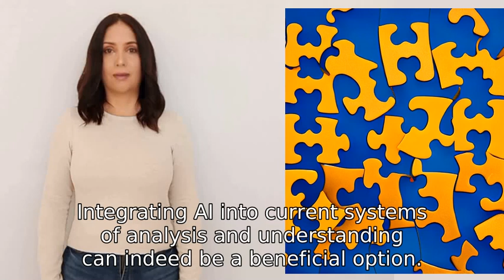Acting as support to current systems of analysis and understanding, is the current integration of AI